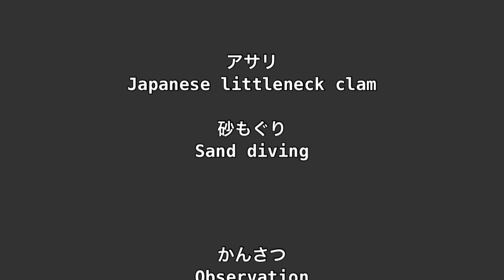【アサリ】砂の中に潜っていく潜り方の観察。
アサリの砂もぐりを観察してみました。